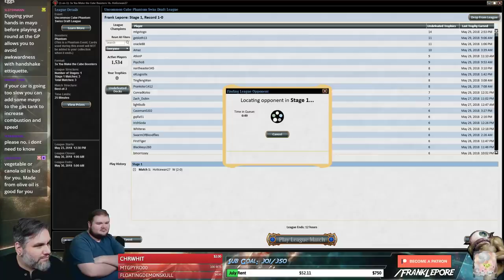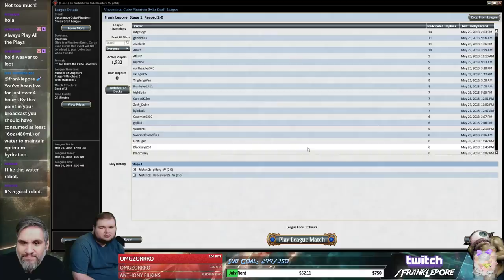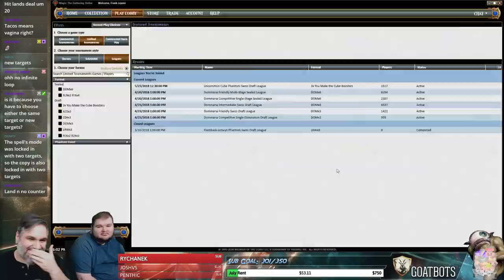(Magic Online) Uncommon Cube Draft #6 - 5/31/18